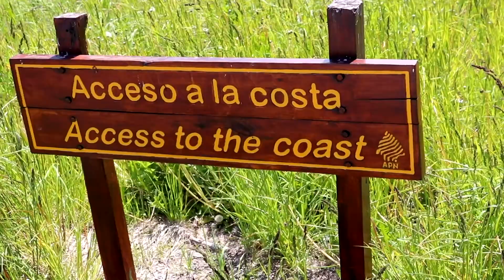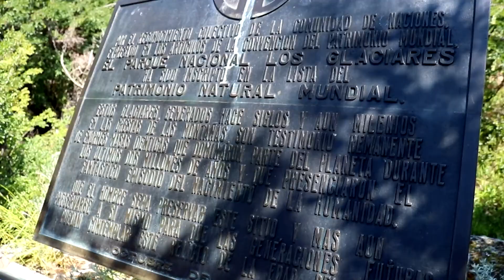- Sir Alvod - Perito Moreno - AR 7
Quest'oggi visiteremo il famoso ghiacciaio Perito Moreno, circa 250km2 di superficie, la facciata frontale è alta all'incirca 70 metri e lunga 5 km. fa parte di un parco nazionale protetto ed è una delle più grandi riserve d'acqua dolce al mondo.

Attrezzatura principale:
canon 200D